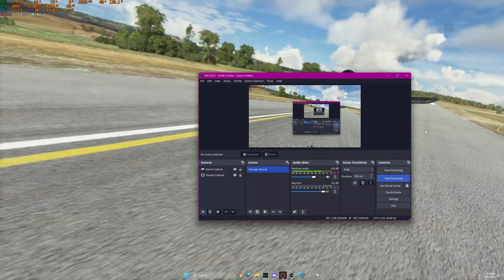MSFS Another Janky Sky Dolly Flight